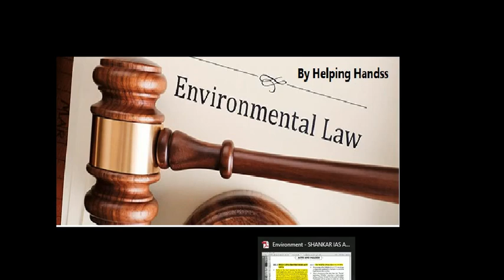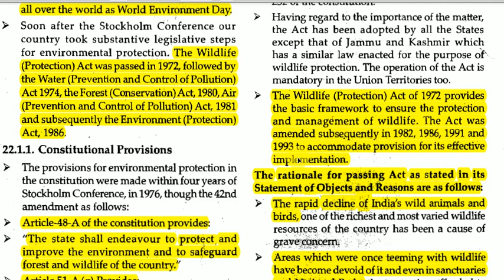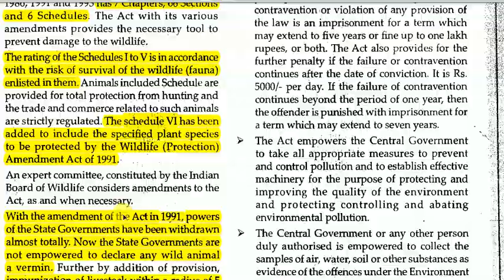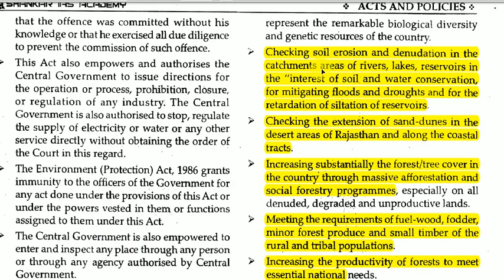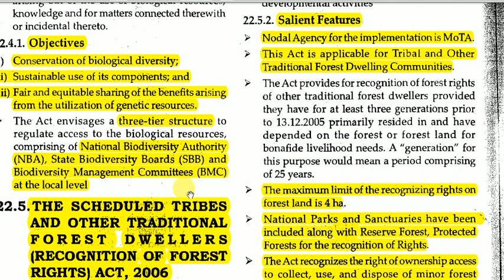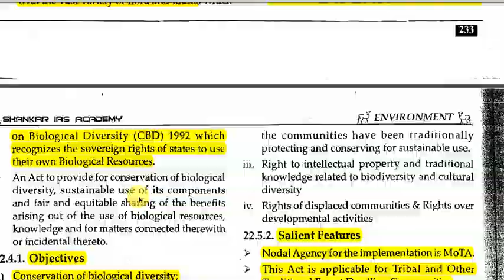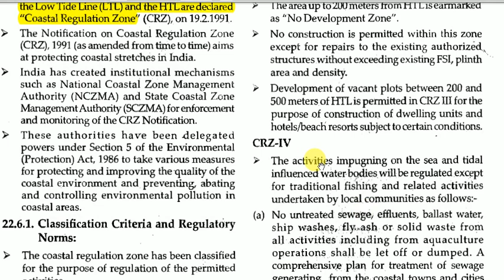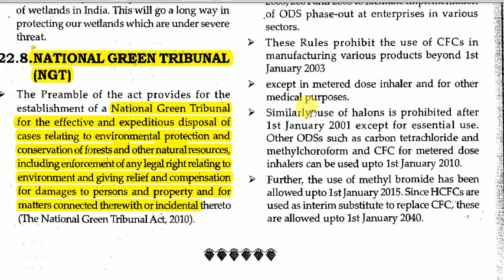Environmental Acts and Policies (UPSC Prelims and Mains)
Acts Covered:
1.Wildlife Protection Act , 1972
2.Environmental Protection Act, 1986
3.Forest Rights Act ,2006
4. National Green Tribunal
5. National Forest Policy, 1988
6.Coastal Regulation Zone (CRZ), 1991